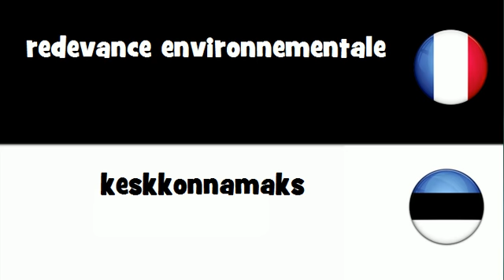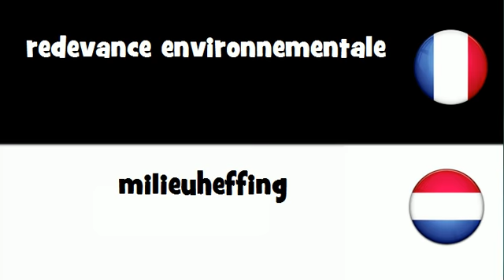VOCABULAIRE EN 20 LANGUES = redevance environnementale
frenchwithvincent VOCABULAIRE EN 20 LANGUES = redevance environnementale